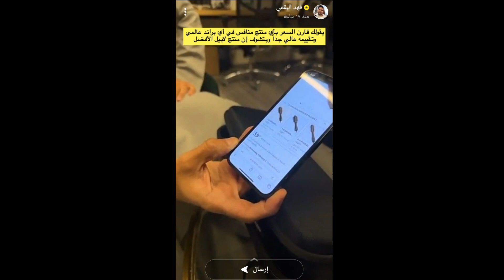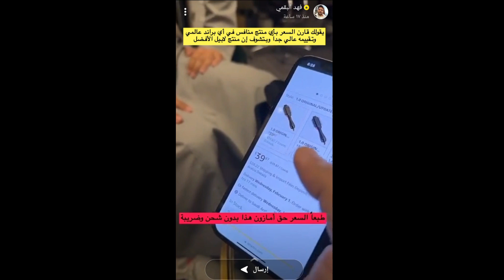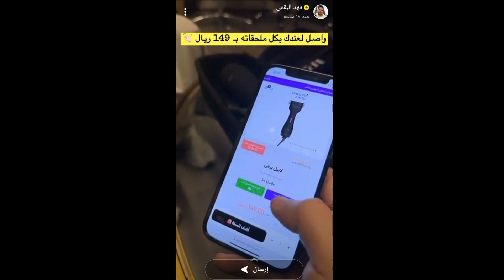فهد البقمي يقارن أسعار لابيل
لابيل غيّرت معايير أجهزة تصفيف الشعر وقدّمت حل مُبتكر بمزايا مذهلة .